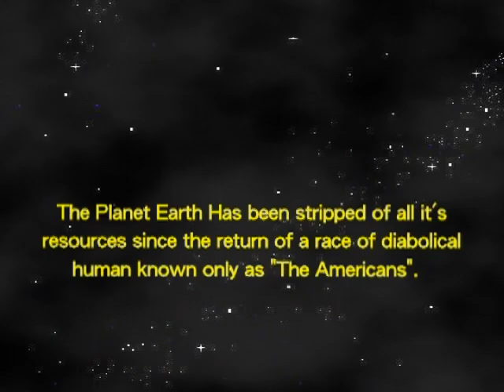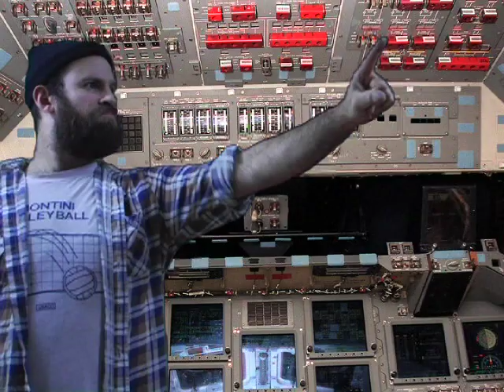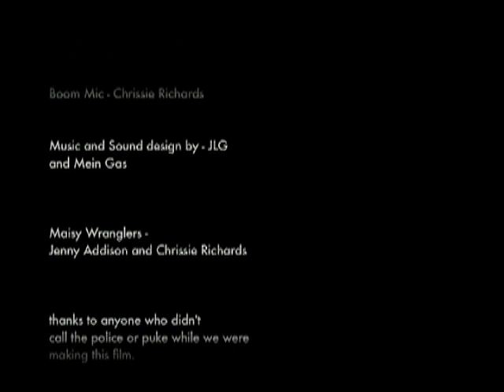Space Bullshit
by Jean-Luc Goddamn

Only two hours remain for Chicagotron 4500.  What happens when the end is near?